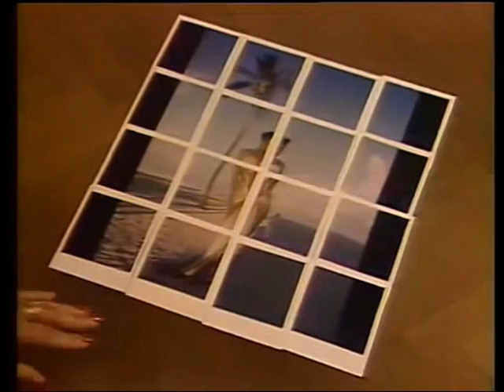Lala - Johnny, Johnny (1987)